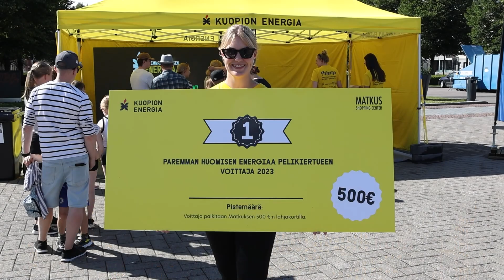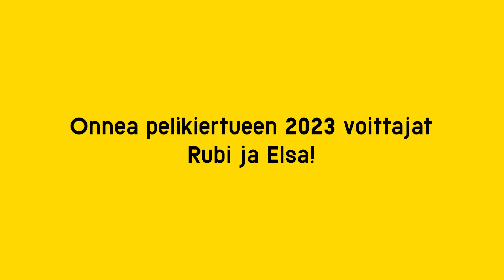Paremman huomisen energiaa -pelikiertue 2023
Kesällä 2023 kilpailtiin energia-aiheisissa tehtävissä kotikaupunkimme energisimmissä tapahtumissa ja maamerkeissä! Pelaaminen vaati nopeutta, ketteryyttä sekä ripeitä hoksottimia. Kesän paras pelaaja palkittiin Matkuksen 500 €:n lahjakortilla.

Onnea Rubi ja Elsa voitosta!